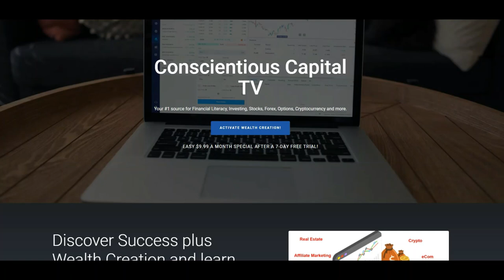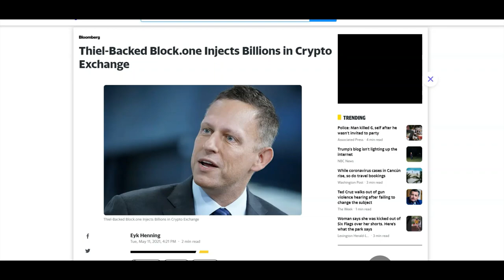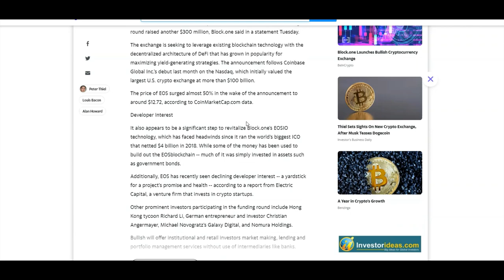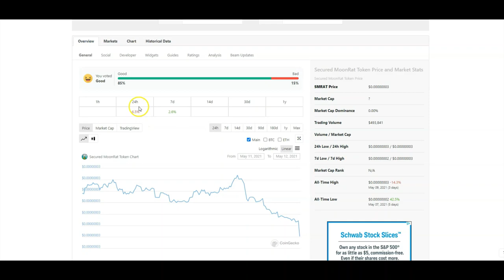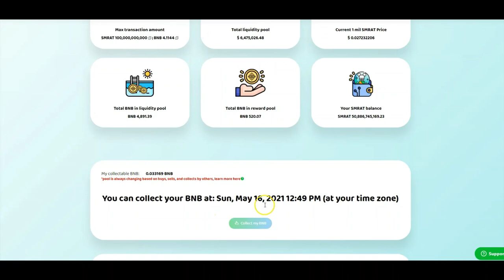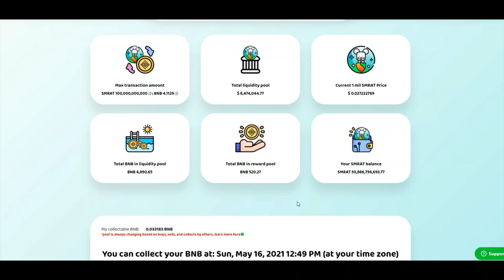SECURED MOONRAT TOKEN 1000x | Prediction BILLIONAIRE Injects Billions in Crypto Exchange | CCI TV